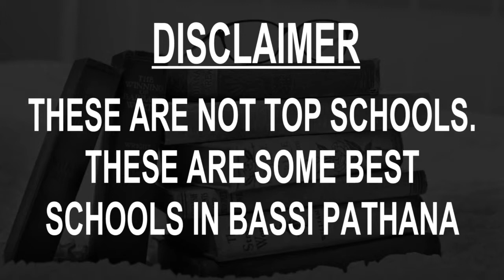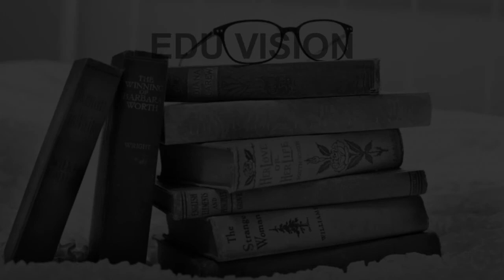Schools around Bassi Pathana, Punjab CBSE, Govt, Private, International | Edu Vision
Must Watch.. Best Schools around Bassi Pathana - CBSE, Govt, Private, International

Listed Schools:
S.D. GIRLS HIGH SCHOOL
Ashoka Senior Secondary School
Baba Zorawar Singh Fateh Singh Senior Secondary Public School
Chandigarh Public School Sirhind
Divine Light International School
Garden Valley International School
Guru Nanak Dev Public High School
Kendriya Vidyalaya
Lincoln College Green Field School
Sirhind Public School

This is not the listing of Top Schools around Bassi Pathana, it's the list of best Schools around Bassi Pathana as per the ratings given by our users.